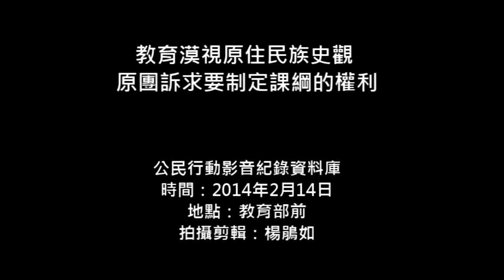2014.02.14 教育漠視原住民族史觀 原團訴求要制定課綱的權利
許多原住民族團體及原住民青年學子今(2/14)在教育部前開記者會，在這次課綱微調的爭議中說出自己的聲音。

抗議團體發起「【還我孩子，還我課綱】終結殖民同化教育體制，建構原住民族教育學制」連署，台灣原住民族政策協會Savungaz Valincinan（中譯撒丰安，布農族）說到，在這次課綱微調所有討論中，不管是台獨史觀還是中國大一統史觀，最為漠視的就是原住民族歷史史觀。

師範大學地理系汪明輝教授（鄒族）說，現在台灣教育各科課綱沒有包含原住民族14族代表，他們訴求原民族群應教導自己的孩子，教育部須從旁協助建構原住民民族教育體制。

台灣平埔原住民協會代表潘寶鳳（噶哈巫族人）說，平埔族就是「學校沒有教的事」。很多人以為平埔族是文獻上的名詞，潘寶鳳提到她的族群現在就有八千人，平埔族也有十族之多。她提到十年前有學生對平埔族的認識是：平埔族不是扁平足的意思嗎？平埔族不是漢化、消失了嗎？她認為這就是反應出台灣教育對原住民族群歷史的匱乏。